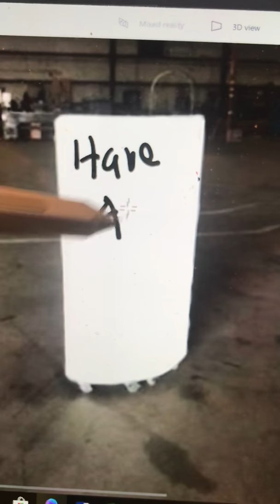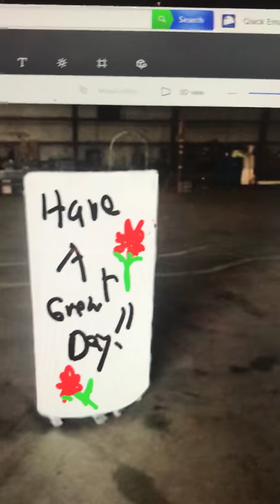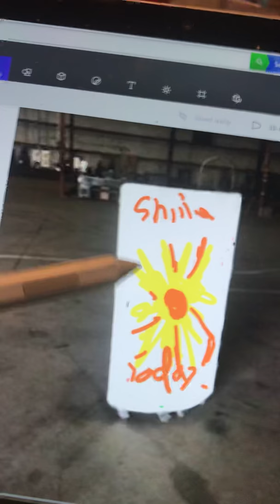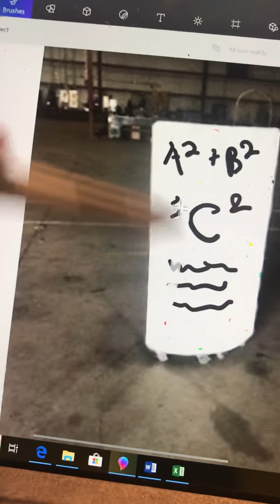My Inspiration to Share Painting in the Classroom via the Angel Shield and the Wisdom of Bob Ross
I was inspired by many to paint and teach and find solutions in the simplest of things. Today we blended the Passion of Bob Ross, with the beauty of white boards, the fun in learning math, and the ability to protect our class with the steel Angel Shield that is magnetic, erasable, portable, and fun to use! AND in the case of an emergency of armed intruder kids can stay protected staying behind the artwork!!!